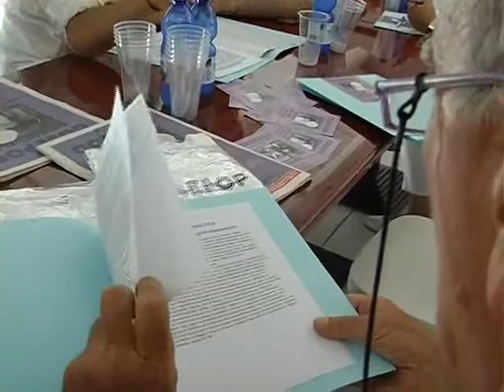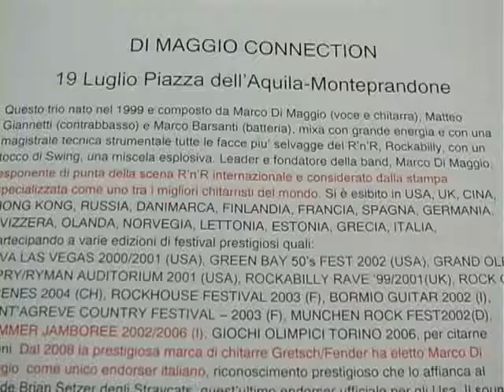Monteprandone - Successo per "Cose Pop" con il live di "Il Genio"